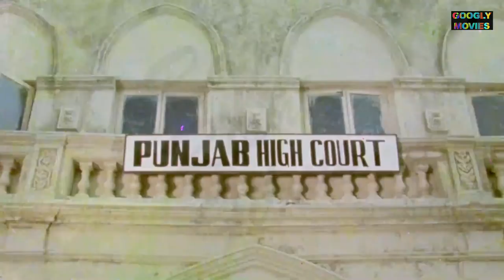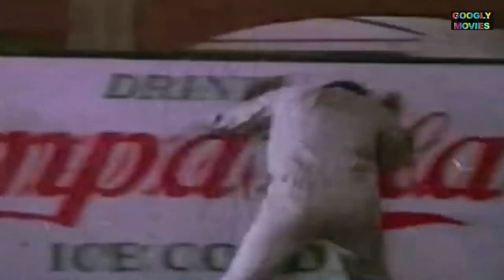Veera ਵੀਰਾ 1984 Full Punjabi Movie | Rama Vij | Raza Murad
SYNOPSIS: As a young lad, Jeet is traumatized by the brutal killing of his dad allegedly at the hands of his paternal uncle, Shyamlal. Although the latter is arrested, found guilty, and serving time in prison, an embittered Jeet, now fully matured and alcoholic, awaits his discharge so that he can kill him and thus avenge his father's death

STAR CAST: Rama Vij, Raza Murad, Arpana Choudhary, Girija Mitra, Kanchan Mattu, Sangeeta
                      Mehta, Sudha Chopra, Gurkirtan, Mehar Mittal, Satish Kaul

EDITOR: Amrit Rana

LYRICS: Nandi Khanna
SINGER: Anwar, Mahendra Kapoor, Dilraj Kaur, Surinder Kohli, Anuradha Paudwal, Savita Sathi

PRODUCED BY : Surendra Kapoor, Paresh Zindal
DIRECTED BY: Amrit Rana
WRITTEN BY: Anil Pandit

FILM BANNER: SUR SAGAR FILMS

LANGUAGE: Punjabi
YEAR: 1984

Rama Vij # Meher Mittal # Veera # Punjabi Old Movie # Googly Movies
Watch